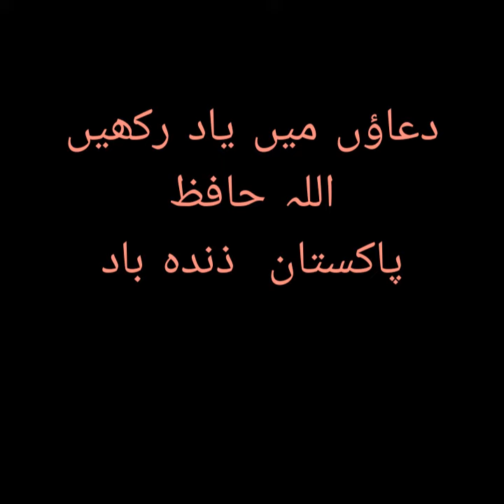Friday's message ایک ہزار نیکیاں ایک دن میں کیسے؟؟؟